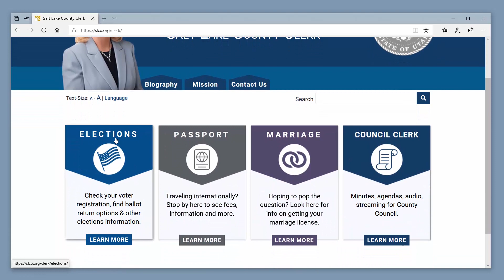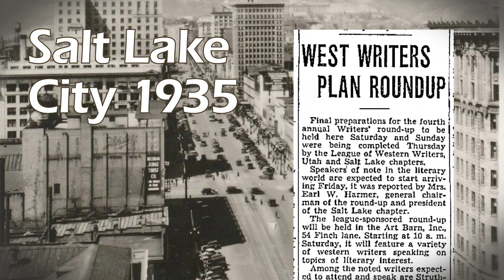Salt Lake City's Capital City News - July 29, 2018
On this episode of Salt Lake City’s Capital City News, we have our look back at the mayor's key to the city presentation.

For our interview we talked to Assistant City Recorder Nicole Smedly about the primary ballots that went out to residents.

And last, our History Minute is about the League of Utah Writers and their most famous visiting teacher, Louis L'Amour.